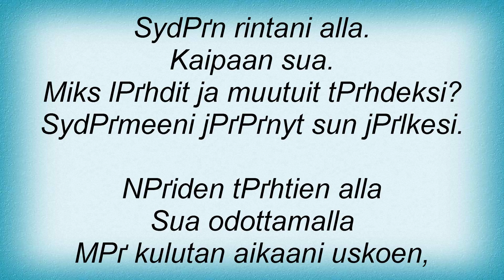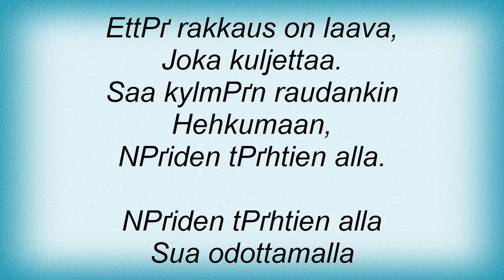Uniklubi - NГ¤iden TГ¤htien Alla Lyrics